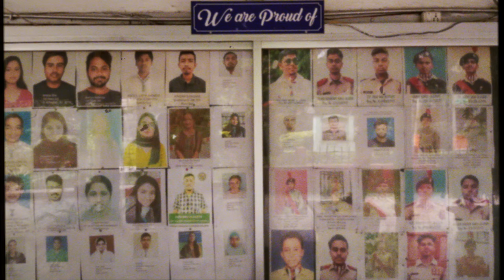My Last College Freshers | Vlog | BN College | 2023